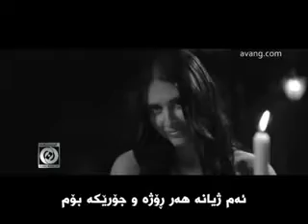saeid shaisteh.kurdish subtitlle...by:shvan kharatha.....